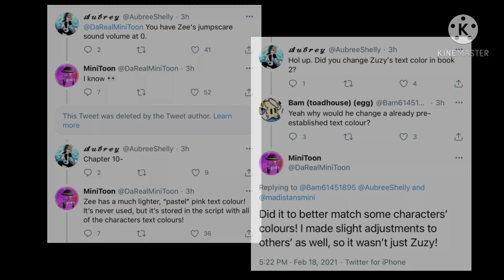Zuzy talks in Chapter 10, not Zee!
There, now you know lol. Sorry just had to remind people who didn't know.